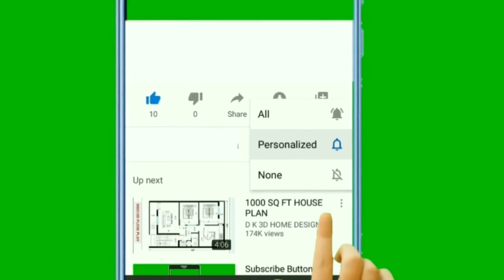কীভাবে রাগ সংযত করবেন বিশেষজ্ঞরা জানাচ্ছেন উপায় Experts telling how to control anger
Experts are telling you how to control your anger.

According to experts, there are many people who get angry (Anger Management). In this case, they suggest to think once before talking.
Like sorrow, love, laughter, our natural reaction is anger. Like all other emotions, we naturally have anger in each of us. And it is revealed at different times. Experts say that when people get angry, they often do things that they may not have wanted to do. So you need to know the methods to control anger. After doing something, the person may apologize. But, at that moment, he will not be able to take back what he has done. So let's find out the ways to control your anger-
According to experts, there are many people who get angry with words. In this case, they suggest to think once before talking. Because, anger often leads to many unexpected events. Many words or phrases are used by people in the moment of anger, which can only be said in the moment of anger. So even though they are very angry, they are advising you to think once while talking.
They also say that in the moment of anger, it is necessary to remain silent when unexpected things happen. When it comes to controlling anger, if you keep quiet at that moment, the brain will slowly return to the right place. This requires increased patience. In this case, they are advising to do regular pranayama. According to experts, irregular lifestyle and eating habits also cause anger due to hormonal effects. Regular exercise, eating healthy food and adhering to the right lifestyle are just as beneficial for our health. It also affects our mental health.
1. Maybe in a situation you are very angry, in that situation keep counting from 1 to 100 or 100 to 1.
2. You can leave that situation and go somewhere else and listen to some light music.
3. Experts suggest stopping talking when angry.